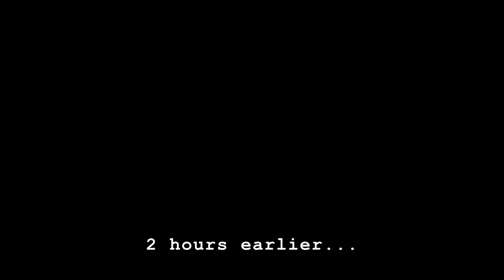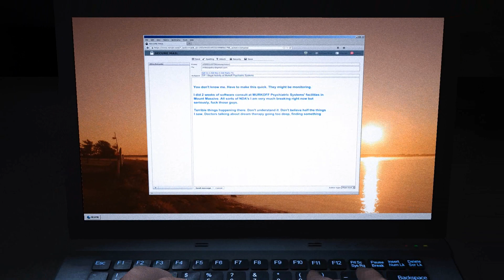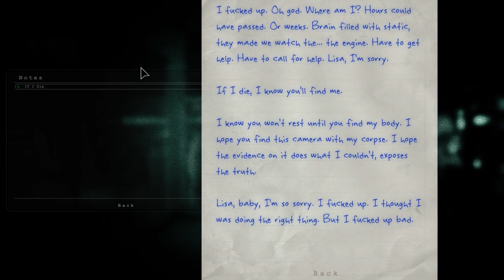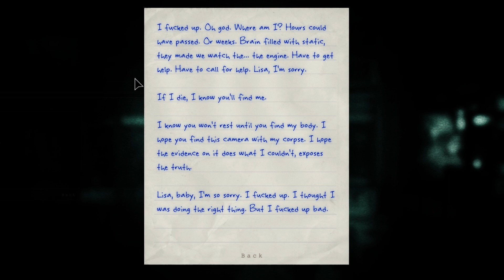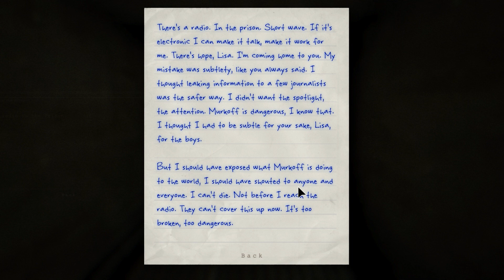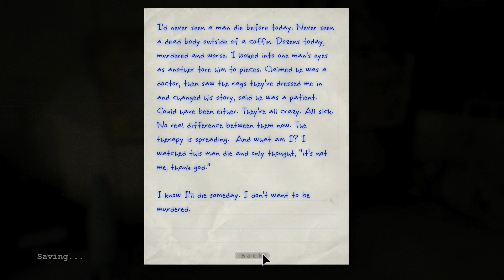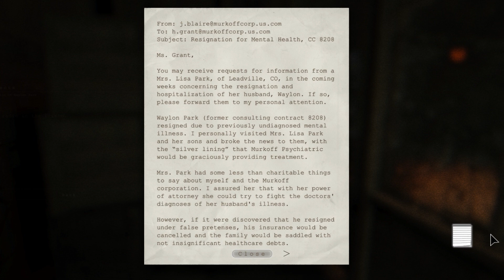Let's Play Outlast: Whistleblower DLC Part 1 - Waylon Park | PC Horror Game Walkthrough Gameplay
I return to Mount Massive Asylum to discover what happened to the man who lead me there in the first place.

Outlast: Whistleblower (also known as Outlast: Story DLC) is a survival horror video game DLC for Outlast, developed and published by Red Barrels Games. It is the prequel to Outlast, revealing the reasons of the Mount Massive Asylum outbreak.

The only item the player has access to is his camcorder, which is automatically acquired after the main character breaks out of his holding cell. The camcorder is battery operated and comes with a night vision function which is used to navigate through dark areas. Batteries can be found in various spots, usually nearby electronic devices, such as radios, Walkie-talkies, etc. While the camcorder is up and filming, the character will write his thoughts in a notebook. Along the game, the player can pick up various documents, scattered throughout the asylum, that provide a background story for some of the characters. The documents appear as blue folders with "CONFIDENTIAL" stamped on the front. Aside from scavenging batteries and finding documents, certain tasks will require for the player to retrieve a key.